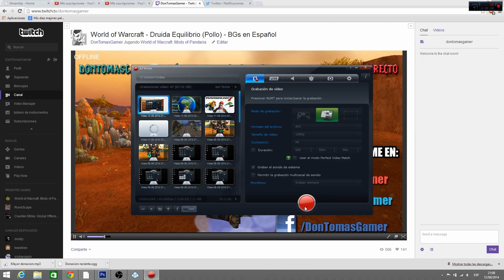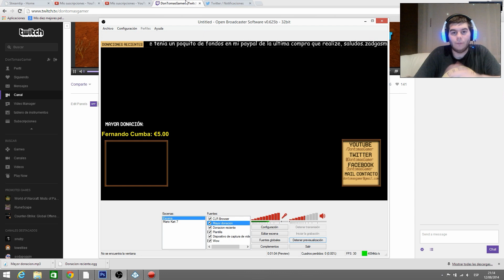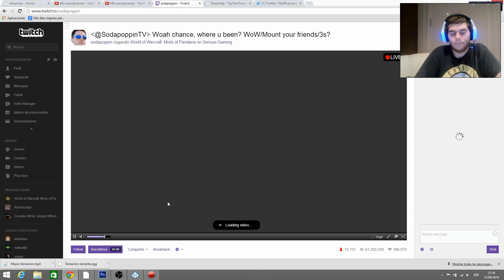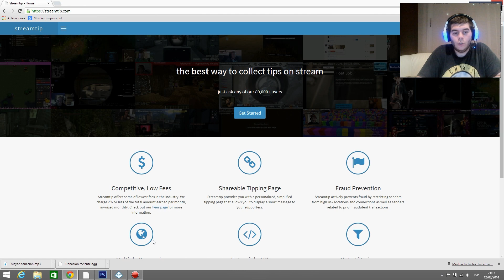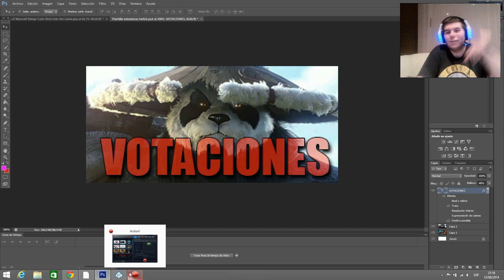DonTomasGamer llega a Twitch TV